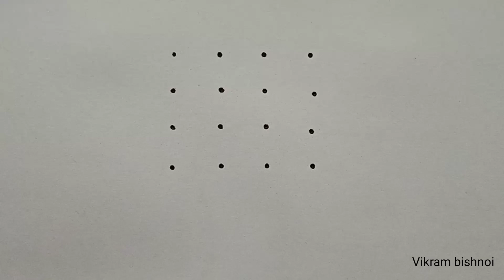Doraemon Drawing With Use Dots | How To Turn 4×4 dots drawing | How To Draw Doraemon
Doraemon Drawing With 4×4 dots Number | HOw TO Turn 4×4 dots drawing | How To Draw Doraemon @vikrambishnoi5723